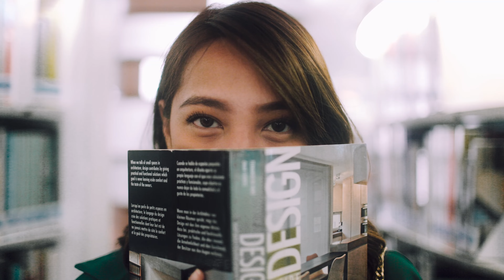Canon R5 Singapore 2022 in 4k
Shot on Canon R5